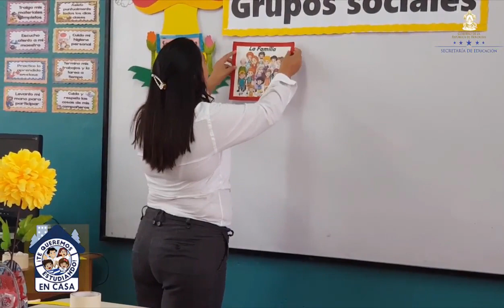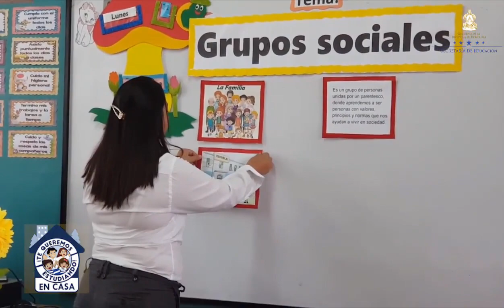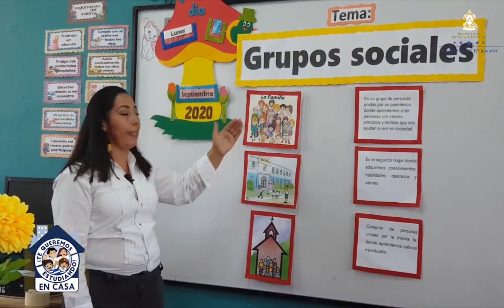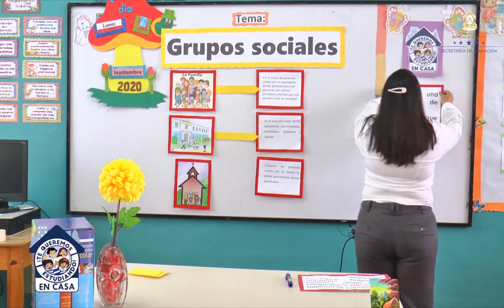Grupos sociales – Tercer Grado – Ciencias Sociales